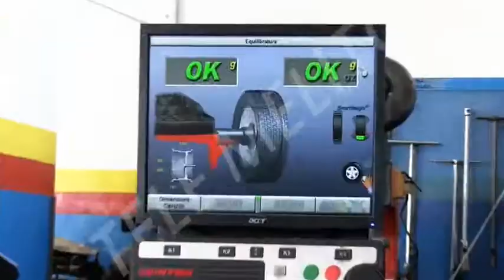AREA DI SERVIZIO ESSO LAZZARO RC